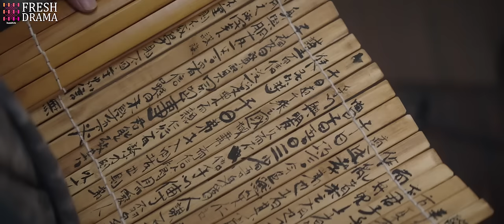【Multi-sub】EP22 My One And Only | Talented General and Ruthless Young Lady Love After Marriage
Synopsis:
Ling Bu Yi, the foster son of Emperor Wen and a talented & ruthless general of the Black Armour Army, was on a personal mission to uncover hidden truths about the past, which had led to the massacre of an entire city and of his clan when he met Cheng Shao Shang during a mission to apprehend a fugitive in a rural village.

The young Cheng Shao Shang had been left behind because her parents had gone off to fight in the war. Neglected and uneducated, she had been a thorn in her aunt's and grandmother's side until the unexpected return of her parents after many years on the frontlines.

Having always lacked a loving family, Shao Shang had been looking forward to being reunited with her parents, but the many years of separation inevitably led to some estrangement. Shao Shang, however, is unfazed and determined to live for herself, and her unruly and audacious nature, and her quick wits, begin to catch the attention of quite a few people in the capital, including Ling Bu Yi.

Episodes: 56

Genres:  Historical, Mystery, Romance, Political

Subtitles: Multi-sub [CC]

Starring:
Leo Wu as Ling Bu Yi / Zi Sheng
Zhao Lu Si as Cheng Shao Shang